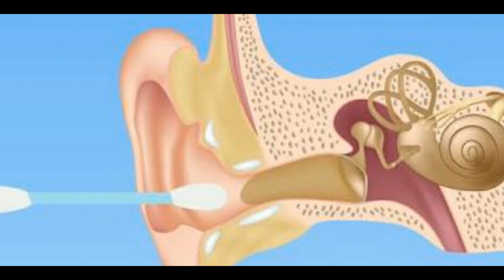ஆபத்து ! இனி தப்பி தவறியும் கூட இந்த தவறை செய்துவிடாதீர்கள் எச்சரிக்கை பதிவு ! Don't remove ear wax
This video is about the problems that may cause while removing ear wax using butts !